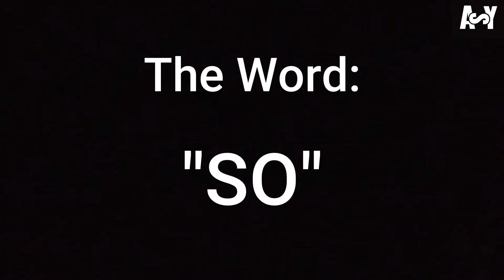The Most Attractive Word